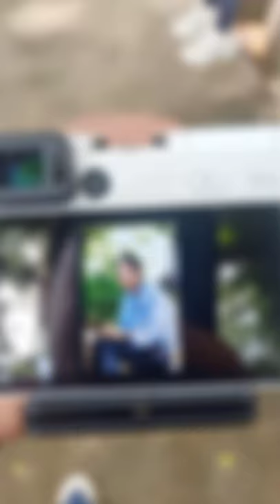HUNTING FOTO DI UNHAS UNIVERSITAS HASANUDDIN MAKASSAR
Sekedar hiburan